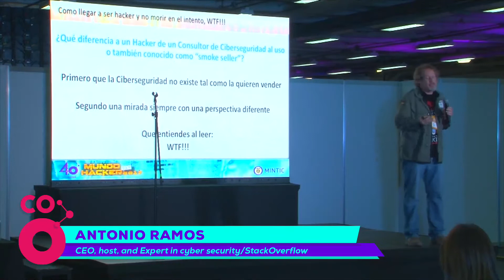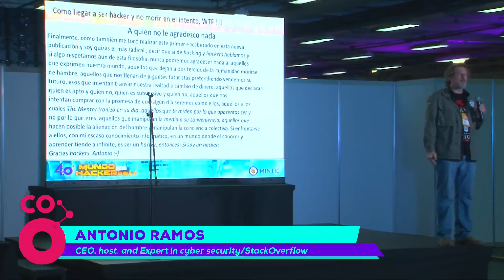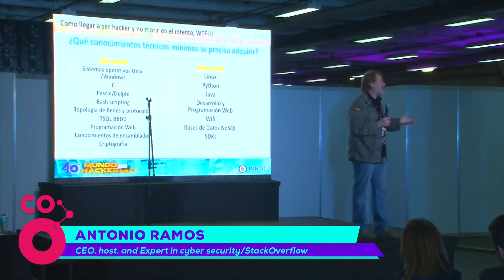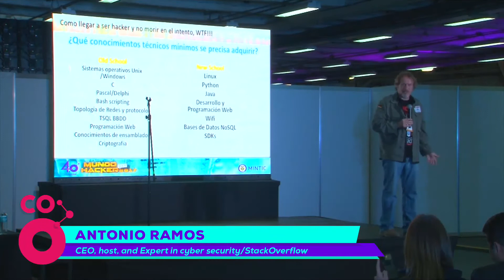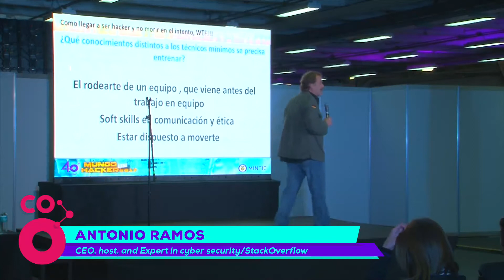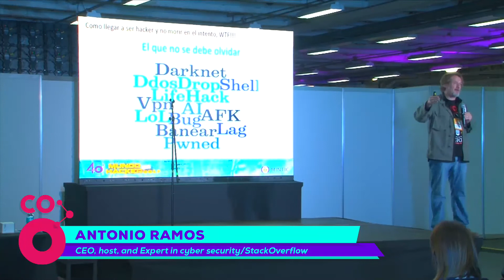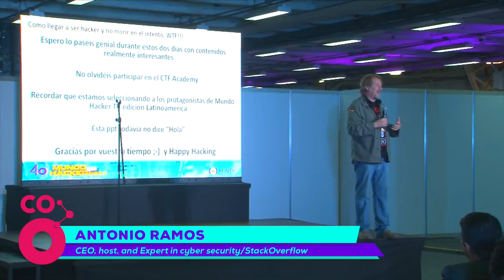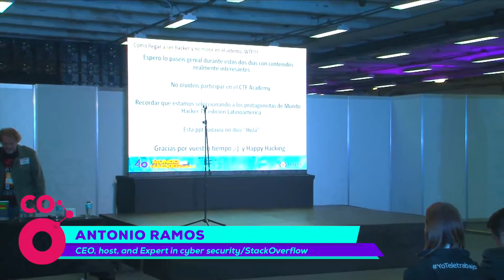Dia 2 Mundo Hacker Antonio Ramos